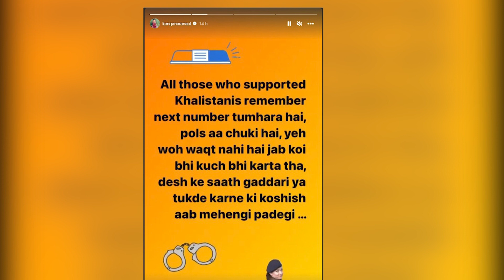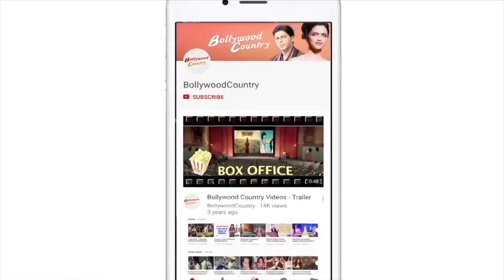Kangana Ranaut takes a dig at Diljit Dosanjh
Bollywood actress Kangana Ranaut once again took on Punjabi actor-singer Diljit Dosanjh and cryptically warned him about getting arrested for "supporting" Khalistanis.